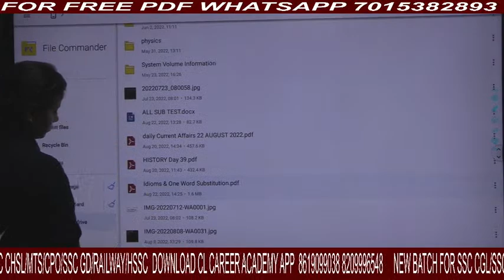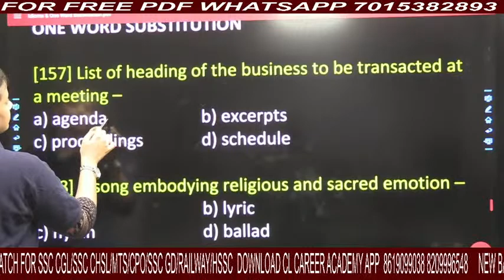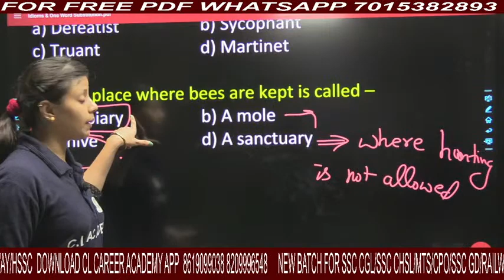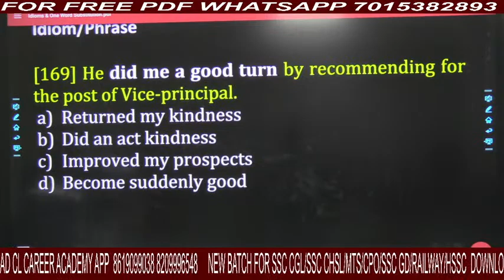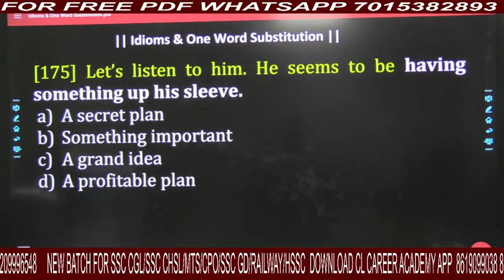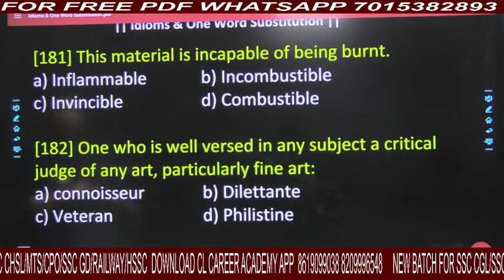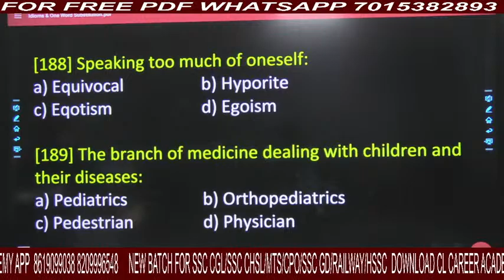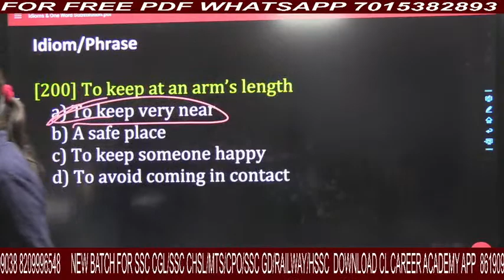ENG| CGL,CHSL,MTS,DEFENCE| IDIOMS & ONE WORD SUBSTITUTION | DAY-6 |SSC CGL|SSC CPO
👉👉👉👉Download App From Given Link ( or search '' CL ACADEMY ACADEMYon Google Play Store )